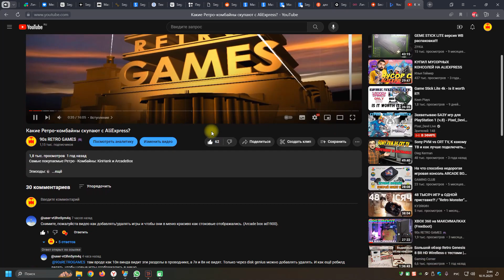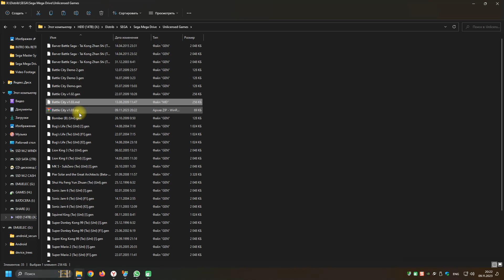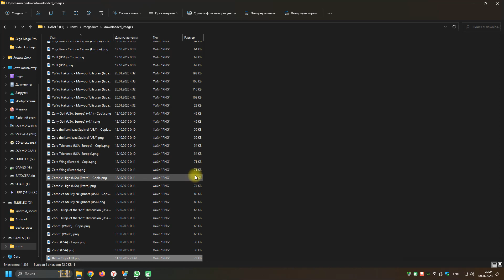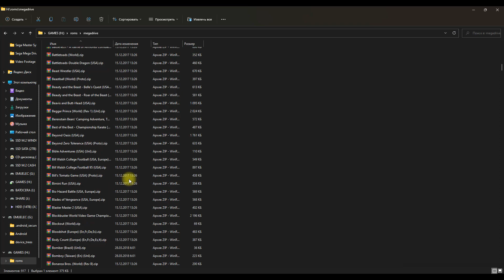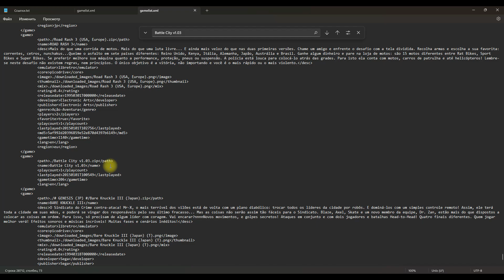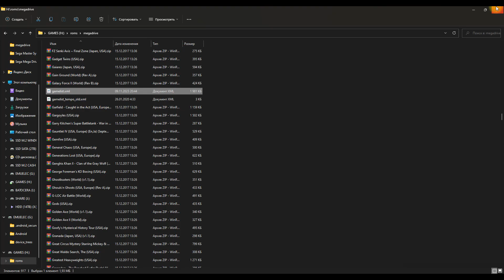Arcade Box - Как добавить игры?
Arcade Box AD1900 - Как добавить игры?

Эпизоды:⏱
00:00 ▶ Вступление 😎
00:25 ▶ Я вас всех категорически приветствую!
00:35 ▶ История создания ролика
00:45 ▶ Разбираемся, добавляем игры

➋ напиши комментарий 💬;
➍ Смотри другие видео 🎥 на канале.

Камера, звук - мотор 🎬 Спасибо!🤝

! Перед любыми манипуляциями карту памяти лучше полностью забэкапить на компьютер в файл образа при помощи программы Image USB !